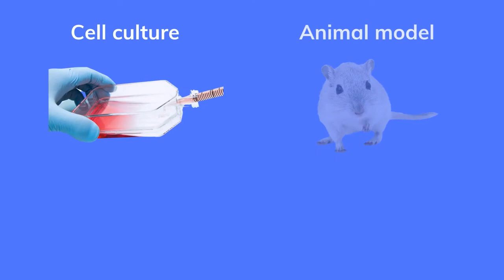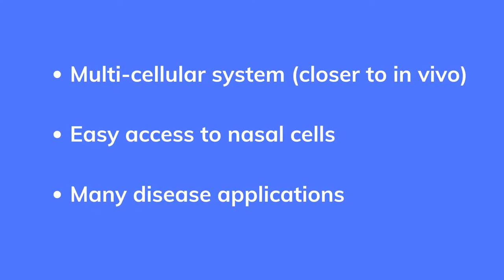NanoNares 2020 Kuzneski Innovation Cup Finalist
NanoNares is a platform technology for pharmaceutical companies that develop respiratory drugs who experience high failure rates in clinical trials. The nose is the window to the lung and NanoNares uses nasal cells to generate robust data that improves drug efficacy testing, thereby reducing failure rates and therefore costs.

Nadia Boutaoui, PhD, MBA, Clinical Research; Van Mai, MD, MBA; Satish Madiraju, MD, MBA; Juan Celedon, MD, Pediatrics; Lawrence Vernetti, PhD; Chris Rasmussen, Mentor